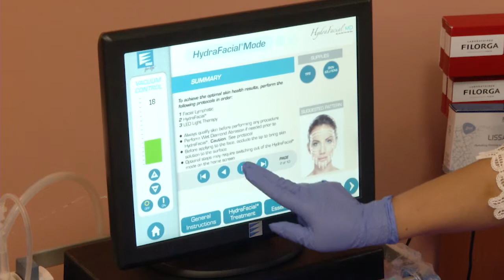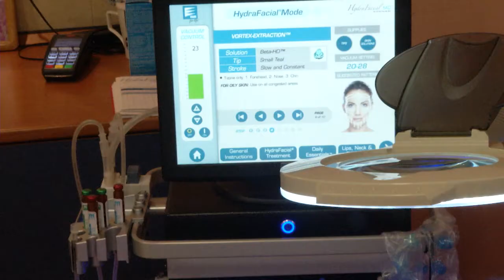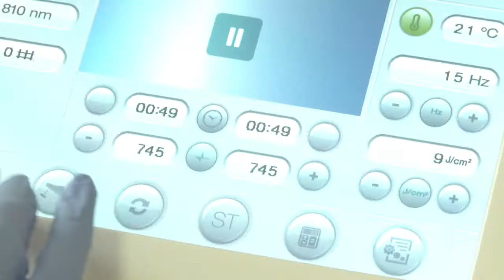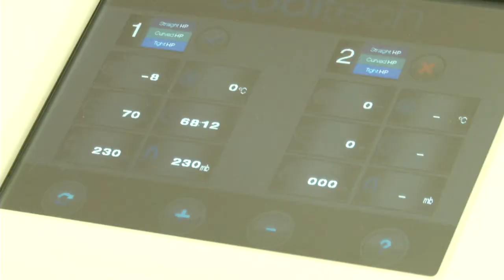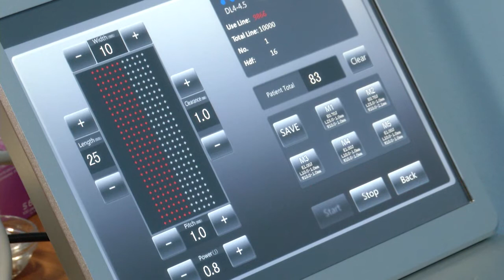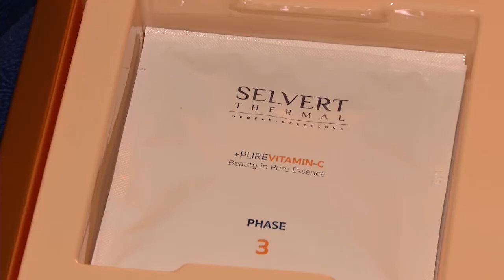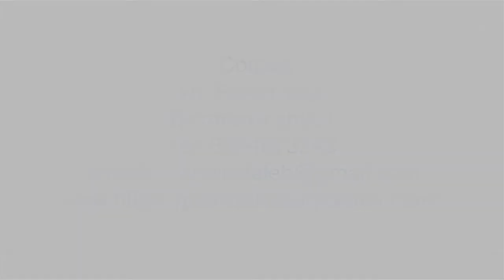’Patricia & Amer beauty center”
’Patricia & Amer beauty center” Нашата мисия е да предоставим качествена грижа за всеки клиент собразена с индивидуалните изисквания и  със съвремената козметология технология.